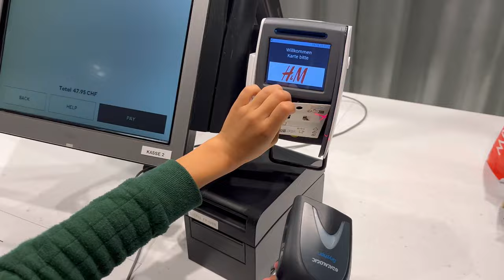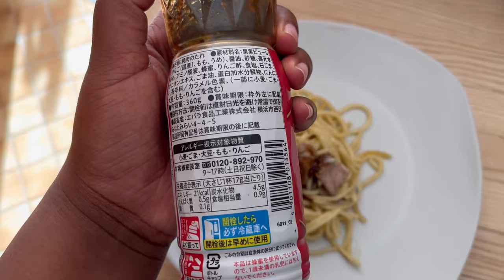THE MOST BEAUTIFUL PLACE ON EARTH🇨🇭|SHOPPING,CABLE CAR,HIKING & More |A LENZERHEIDE VLOG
Hey lovelies,how are you all doing today?
I kept my promise 🫢, I’m back with another vlog …honestly I didn’t want to leave this place ,it’s literally paradise.I loved filming every bit of it 💕.Hopefully you’ll enjoy it .Kindly subscribe, like, comment and share…Thank you,kisses😘.

I don’t own the copyrights of the music used ;